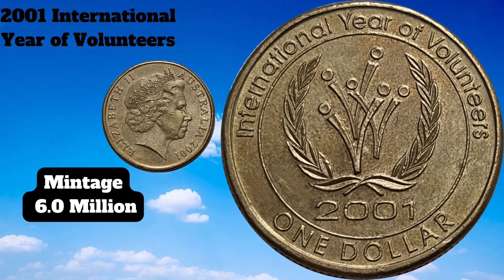LOW MINTAGE $1 Commemorative Coins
View These! RARE $1 Low Mintage Commemorative Coins

"Uncover a hidden gem in Australian numismatics! Dive deep into the world of rare and valuable 1-dollar commemorative coins. These low-mintage beauties offer a unique opportunity for collectors and investors alike. Don't miss out on this exciting exploration of Australia's numismatic treasures. AustralianCoins RareCoins Numismatics CollectorCoins InvestmentOpportunity"